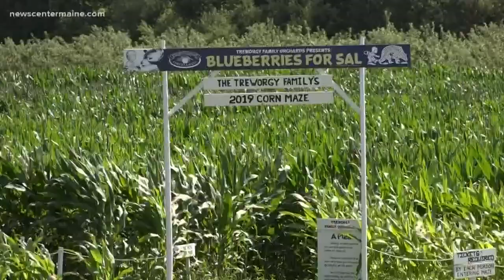Maine corn maze competes for national title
Treworgy Family Orchards is competing in U-S-A Today's "Best Corn Maze in America."